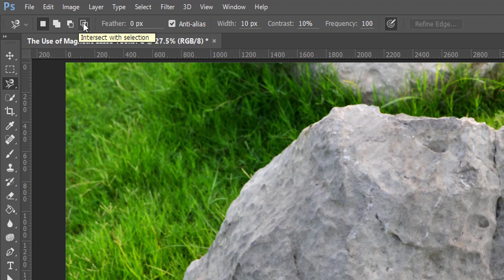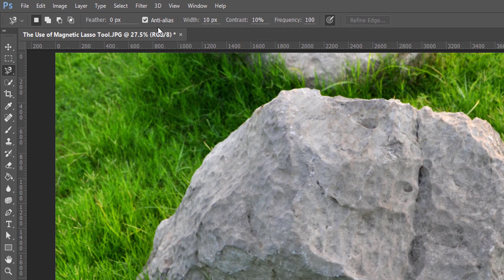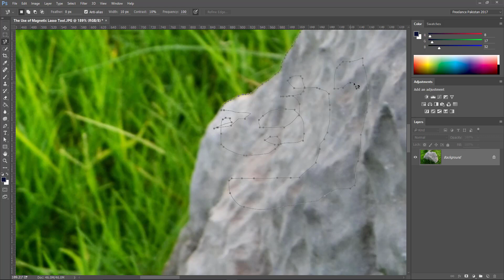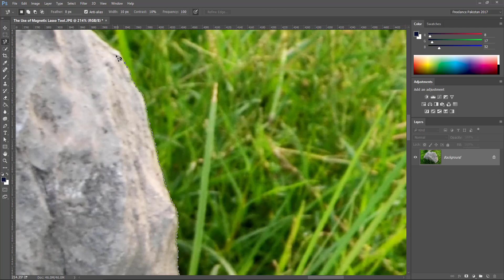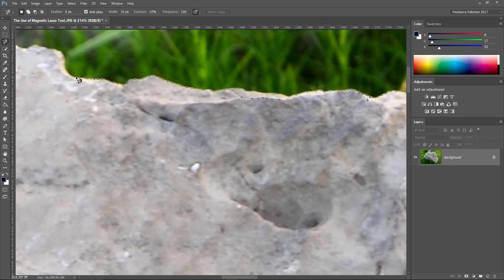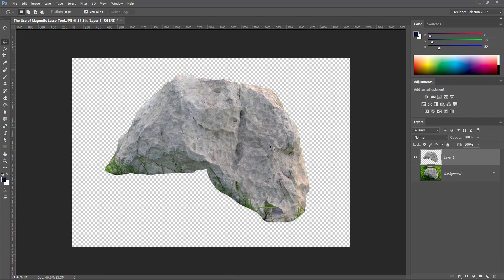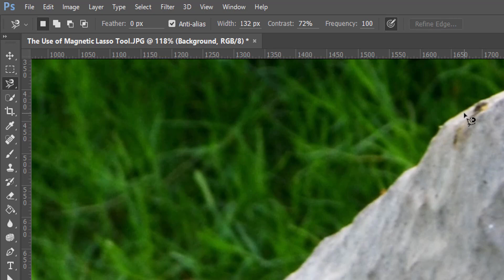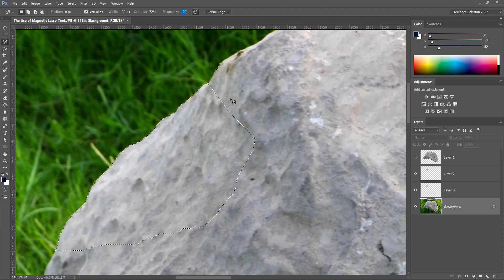All Photoshop Tools Explained in Urdu – How to Use Magnetic Lasso Tool (EP-7)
This first series is about introduction and basic usage of All Photoshop Tools. Without getting to know how to use Photoshop Tools, it becomes very hard to do the right job the right way.
In this 7th tutorial, we are going to learn about Magnetic Lasso Tool. It is one of the most basic tools in Adobe Photoshop.It is used to select specific areas on the Photoshop Document or Artboard the magnetic way. You just move your mouse (or hand) freely) and selection points will be added as per set width, contrast and frequency value.
زندگی کا کوئی بھی شعبہ ہو، بنیادی تربیت ہمیشہ لازمی ہوا کرتی ہے۔ اگر آپ بطور گرافک ڈیزائنر، ویب یا انٹرایکٹو ڈیزائنر، یو آئی اور یو ایکس ڈیزائنر یا موشن گرافکس ڈیزائنر آن لائن ورلڈ میں اپنا نام بنانا چاہتے ہیں اور پھر اپنی اہلیت، مہارت اور ہنرمندی کے دام وصول کرنا چاہتے ہیں تو پھر آپ کو فوٹوشاپ کی بنیادی تربیت ضرور لینا ہو گی۔ فوٹو شاپ کے تمام ٹولز کا تعارف اور اُن کے استعمال کا طریقہ کار اس پلے لسٹ میں شامل ہو گا۔
آج ہم بات کر رہے میگنیٹک یعنی مقناطیسی لاسو سلیکشن ٹول کے حوالے سے۔